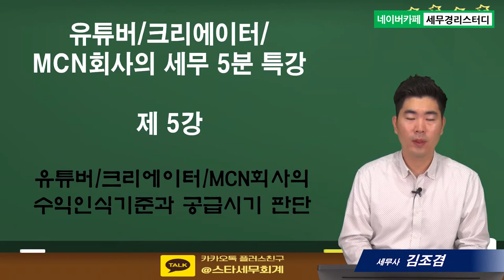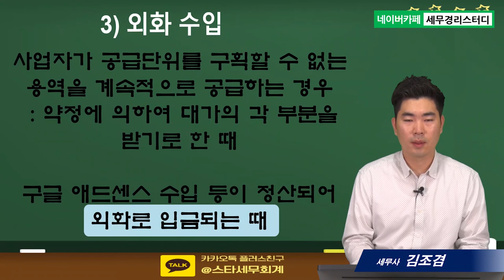#5 유튜버/크리에이터/MCN회사의 수익인식기준과 공급시기 판단 - 김조겸세무사의 5분특강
1,600개 세무실무영상 탑재 : 네이버카페[세무경리스터디]에 탑재되고 있습니다.

유튜버/크리에이터/MCN회사의 수익인식기준과 공급시기 판단